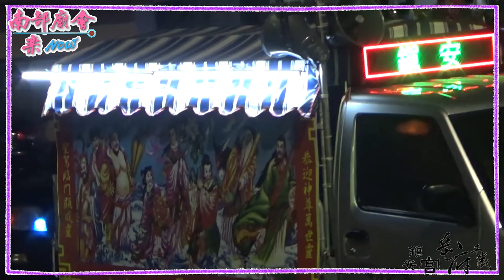林邊鄉涵仔口鎮安宮平安遶境 ~ 過境鎮安代天宮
5／27(日) 屏東林邊鄉 涵仔口鎮安宮 岳府千歲 平安遶境大典